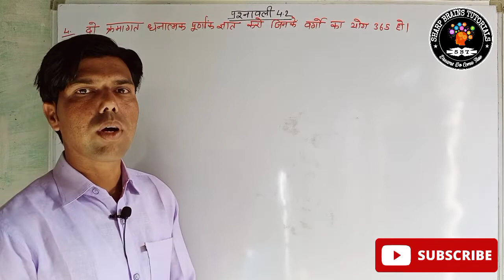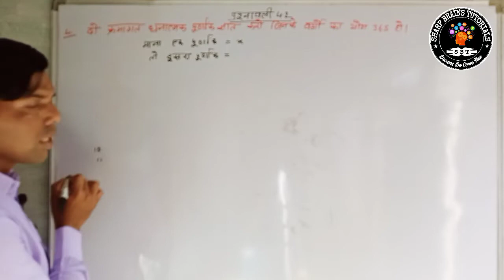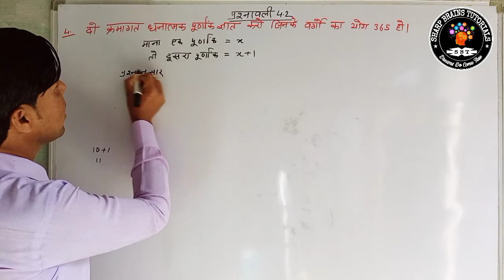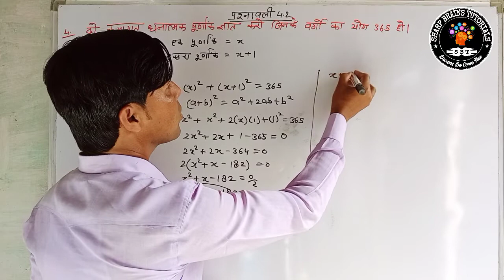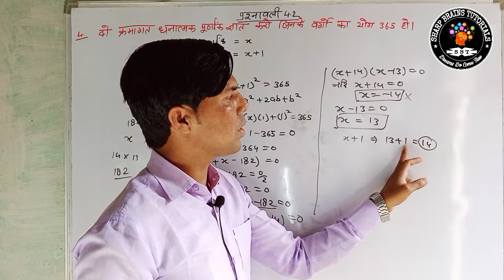Class 10 Math Chapter 4 Quadratic Equation Exercise 4.2 Question 4 (Hindi Medium) द्विघात समीकरण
Class 10 Math Chapter 4 Quadratic Equation Exercise 4.2 Question 4 NCERT Solution (Hindi Medium) द्विघात समीकरण